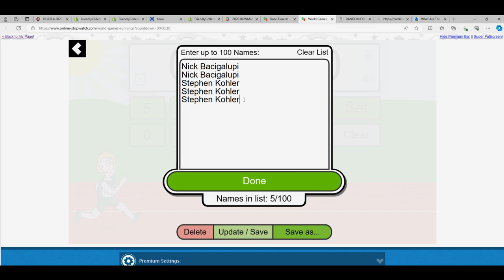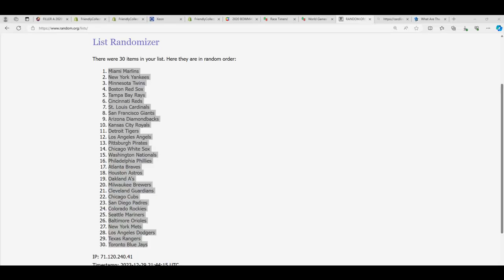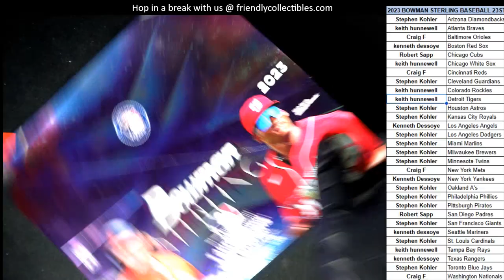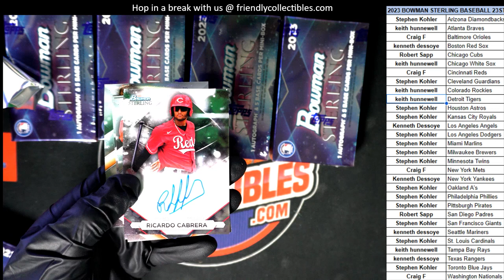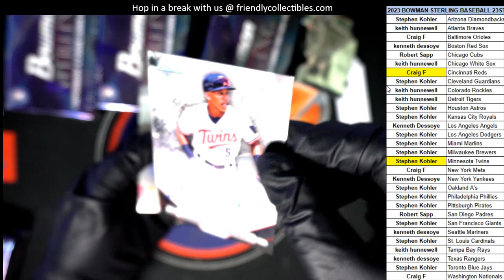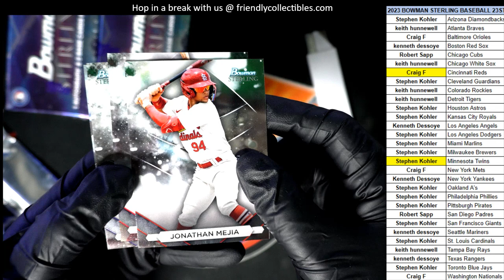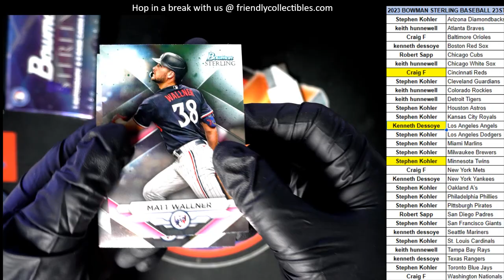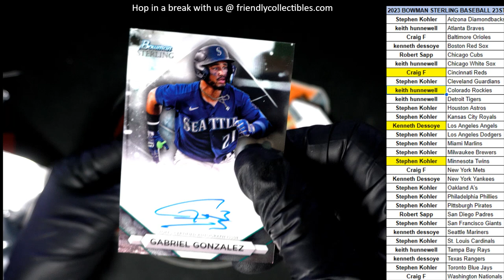2023 Bowman Sterling Baseball Hobby ID 23STERLING804